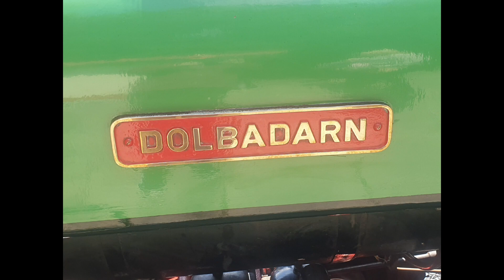A Ride On The Llanberis Lake Railway: Wednesday 5th July 2023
Today we take a visit to the Llanberis Lake Railway in North Wales, our locomotive for the day was Dolbadarn, I had hoped that Thomas Bach or Elidir would have been running but I do still like Dolbadarn. The weather was absolutely lovely and it was a fantastic day and most enjoyable